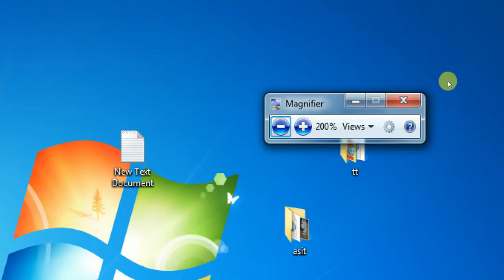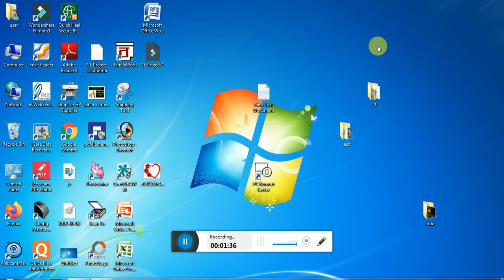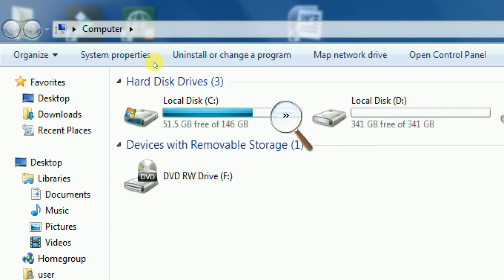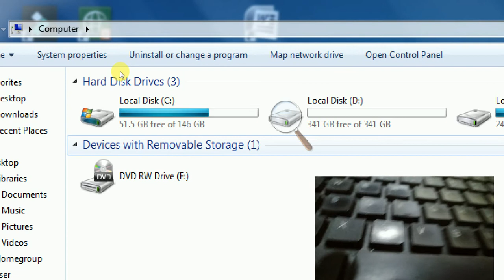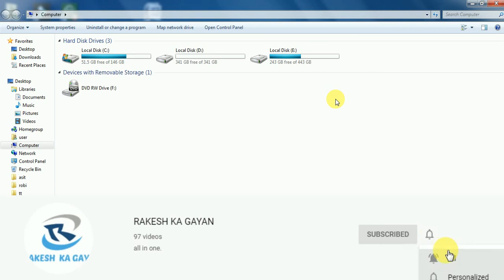How to Zoom Out on a Computer Desktop : Basic Computer Operations in hindi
Zooming out on a computer desktop is something that you can do by changing the resolution. Zoom out on a computer desktop with help from an experienced computer professional in this free video clip.

Series Description: The Microsoft Windows operating system is on the majority of computers that are sold in stores today. Get answers to general computer operation questions with help from an experienced computer professional in this free video series.